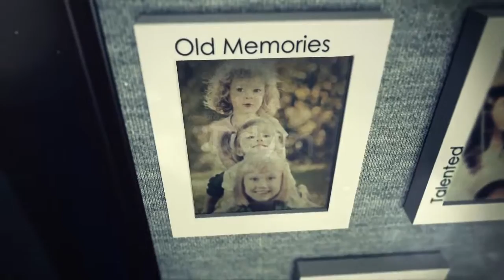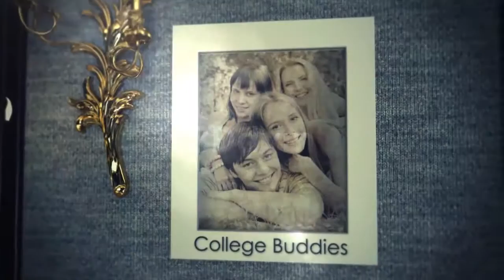[Wedding] - A Journey Through Time Image Gallery - $38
» Tên Project:  A Journey Through Time Image Gallery
» Size: 582Mb

Main features:
- 100% After Effects
- 33 Placeholders for images or videos
- Editable with After Effects CS4, CS5, CS5.5 or CS6
- 1280×720 25fps HD
- Cycore Effects have used, therefore needs full Installation of After Effects
- Well, don’t forget to rate this  :)